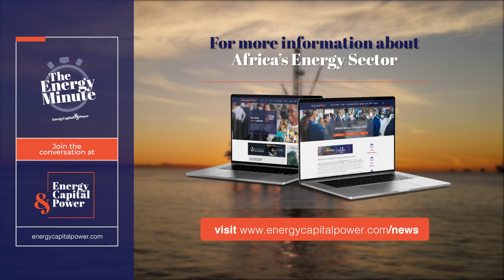The Energy Minute: Senegal: Year of Gas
2023 is expected to be the "Year of Gas" for Africa, with a number of gas megaprojects set to come online as part of the continent's efforts to maximize resource production, accelerate electrification, and ensure energy security.